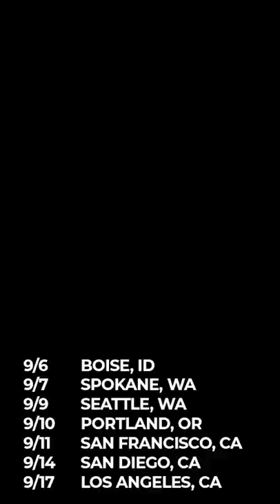Standup Tour Announcement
Doing shows all over from Buffalo to San Antonio. . pre-sale code: Leaf

also...
June: Syracuse, Buffalo
July: DC, Philly
August: St. Charles (Iowa), Omaha, Minneapolis, Milwaukee, Green Bay, Marquette